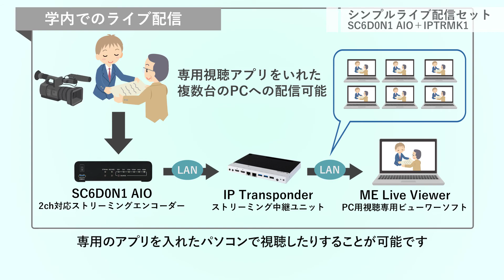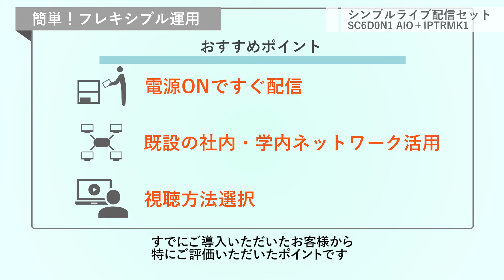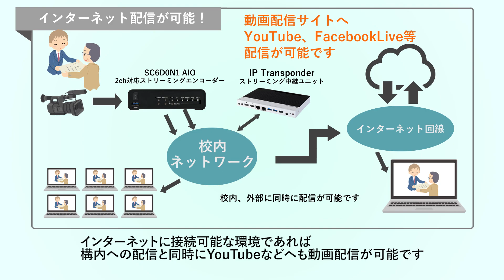【製品紹介動画】ライブ配信システムをもっとシンプルに！MEDIAEDGEの映像配信システム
これでクイックスタート！
ライブ配信をシンプルにしませんか。
学校やオフィスでイベントや会議などを分散して視聴をもっと身近に。
MEDIAEDGEの映像配信システムのご紹介です。